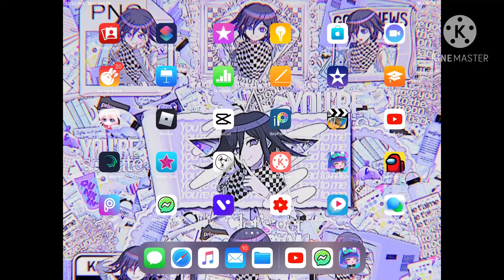Please tell me how to fix this - 😥😓😰